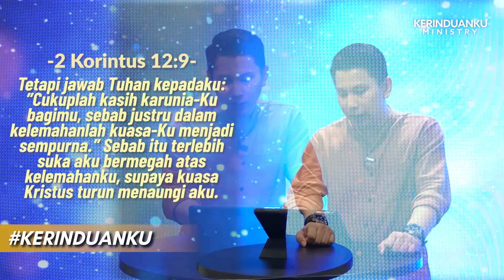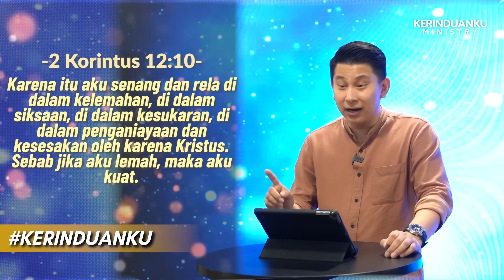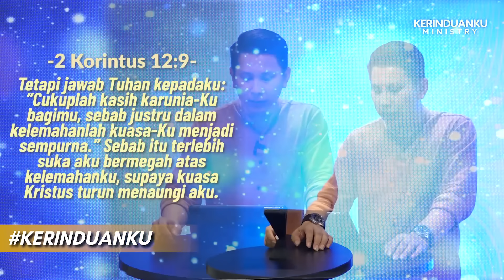KERINDUANKU Eps 881 "Mengalamai Kekuatan Tuhan di dalam Kelemahan" | Daud Surjawidjaja